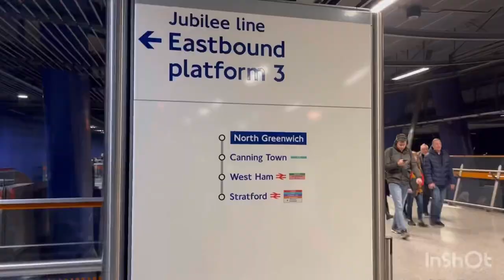London O2 Station